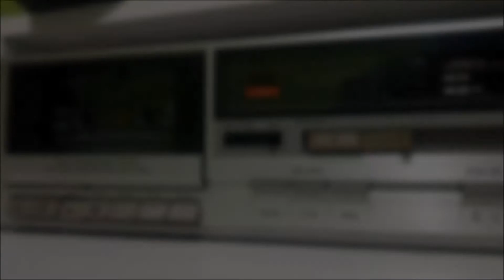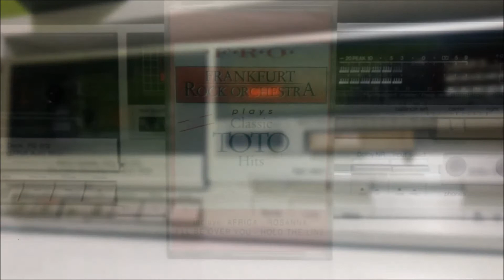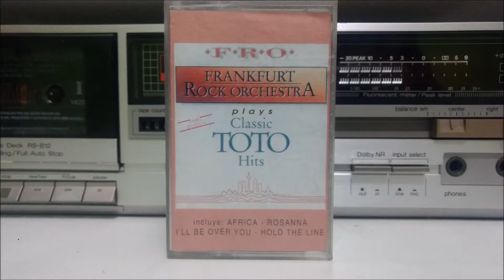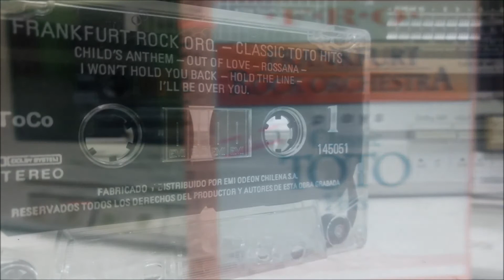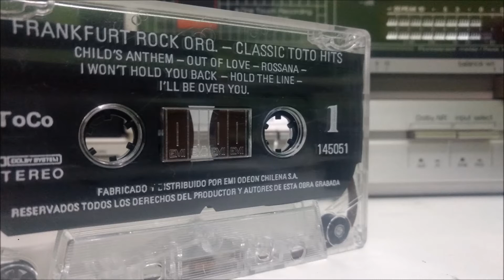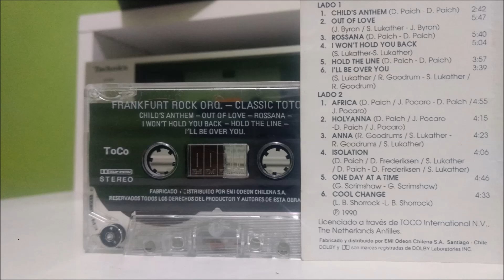Frankfurt Rock Orchestra (feat. Bobby Kimball) - Rosanna (Cassette Tape)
Tape: Frankfurt Rock Orchestra - Plays Classic Toto Hits (Chile, 1990)
Deck: Technics RS-B12